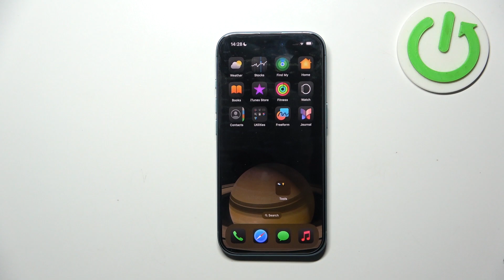Cómo colocar correctamente un protector de pantalla en tu iPhone 16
Asegúrate de proteger la pantalla de tu iPhone 16 de arañazos y golpes al colocar un protector de pantalla de manera adecuada. Sigue estos pasos sencillos para lograr una instalación perfecta y sin burbujas.

¿Cuál es el mejor método para colocar un protector de pantalla en el iPhone 16?
¿Qué herramientas necesito para instalar un protector de pantalla?
¿Cómo evitar burbujas al colocar el protector?